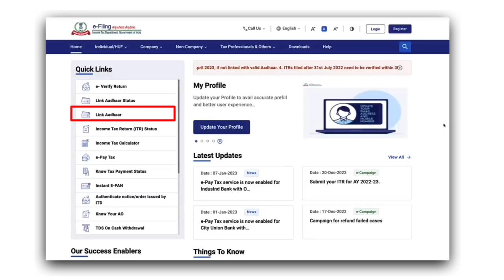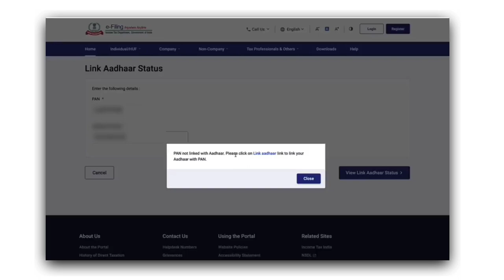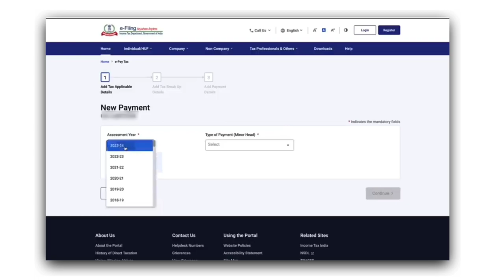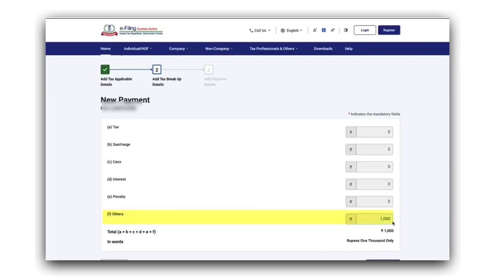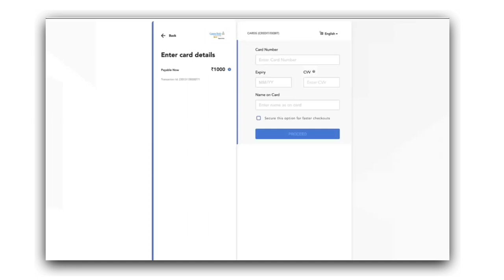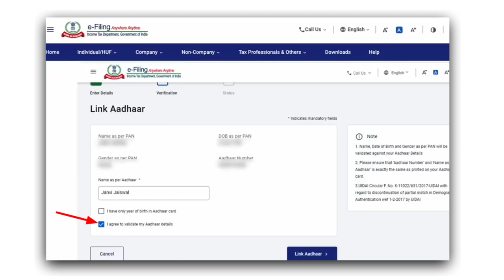Pan Aadhar Link Kaise Kare | How To Link Pan Card With Aadhar Card Online | pan aadhar link 2023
how to electricity pay in Yono SBI

107 of the Copyright Act 1976, allowance is made for "fair use" for purposes such as criticism, comment, news reporting, teaching, scholarship, and research.Fair use is a use permitted by copyright statutes that might otherwise be infringing. All credit for copyright material used in video goes to a respected owner.